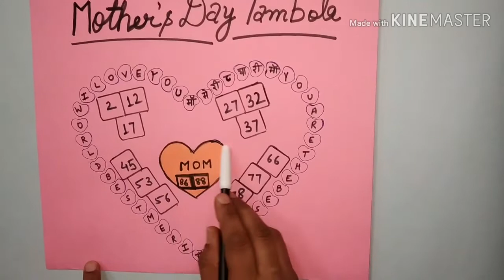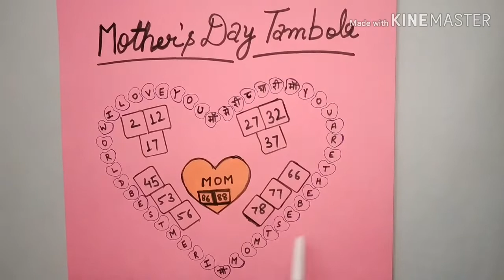Mother's day tambola ticket | mother's day theme | unique tambola ideas | mother's day kitty party